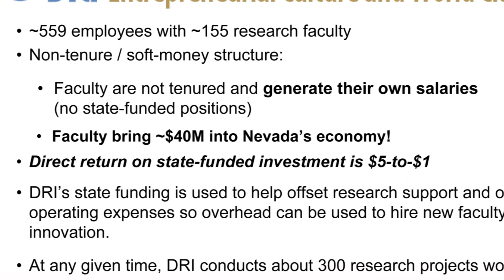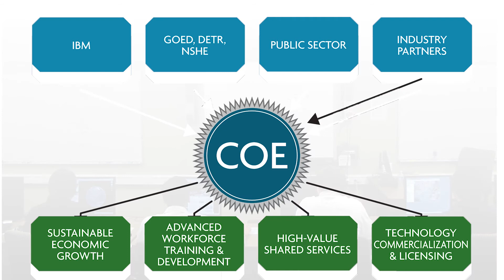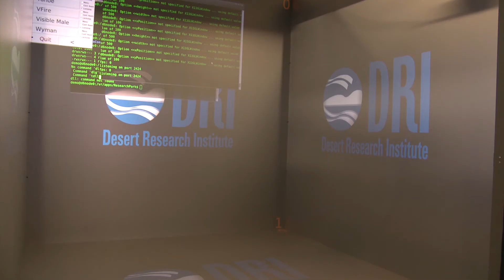DRI Dr. Stephen Wells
Dr. Stephen Wells, Desert Research Institute